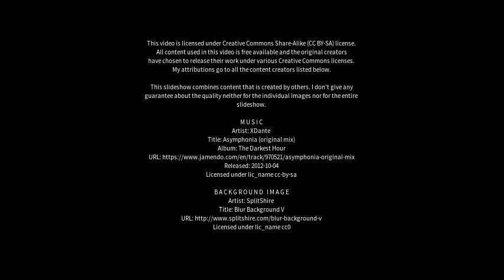Best places to visit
Best places to visit - Atins (Brazil) Best places to visit - Slideshows from all over the world - City trips, nature pictures, etc.